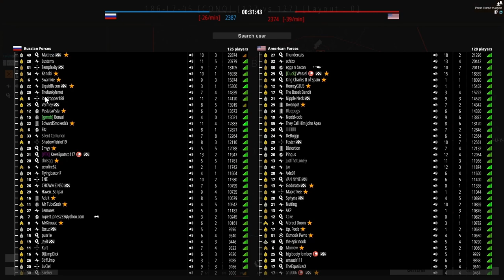ClipChamp AI Editing Test 1 - 30min cut to 6min - Battlebit Remastered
I'm just curious is ClipChamp's AI tool can be used consistently to cut out lulls from long cuts of footage. Will try with various initial video lengths. I noticed with this one (30min cut to 6min) it seemed like it was trying to fit in a lot and rushed... even though certain parts were pretty barren. Still it cut 24 minutes that seemed to mostly be silence and it even caught one of my rare elims! I'm thiking a shorter initial time of 15 or even 12 minutes (clip champ only cuts to 6 or 1 minute) might work better. If this tool can cut out 50% of silence that does a lot of the initial work all for free.